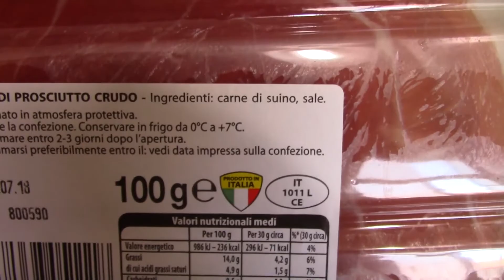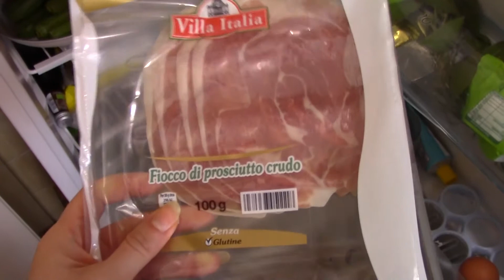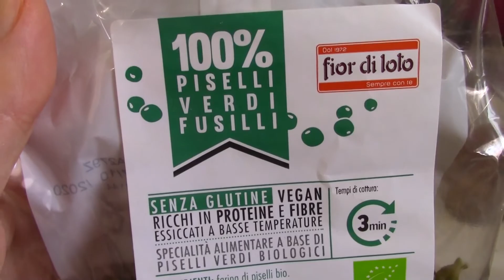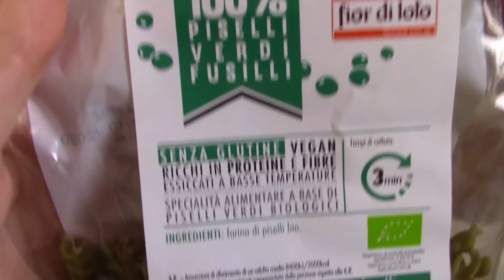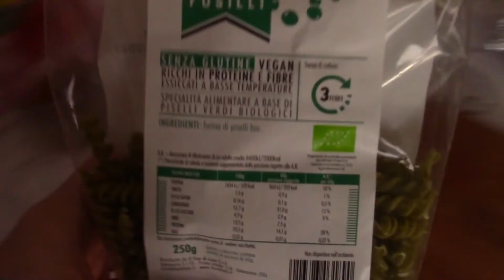La mia CARBONARA FIT!!! Super proteica! Dietetica!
Ciaooooo Gente!
Qual buon vento!
Sono stata in giro per il mondo :D e non ho fatto video da prima di Pasqua.
Oggi un video di cucina perchè è il momento di rimettersi in riga per l'estate, basta sgarri perchè essere in forma è tutta salute.

Però nessuna dieta da fame e poche rinunce!
Oggi vi mostro la mia Carbonara fit fatta con la pasta di piselli al posto della pasta classica. Prosciutto crudo sgrassato al posto del guanciale e uovo bio del contadino! :D
Un piatto buonissimo che da soddisfazione ma che non fa ingrassare perchè a basso indice glicemico e ricco di proteine!

Provatela e fatemi sapere!!!
ciaoooooooo!